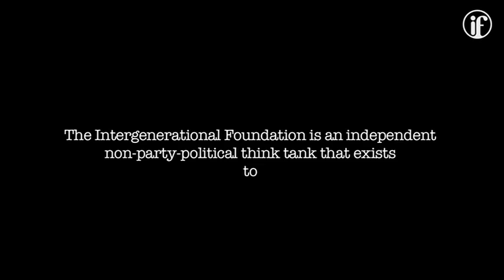What If there were not enough homes to go around?